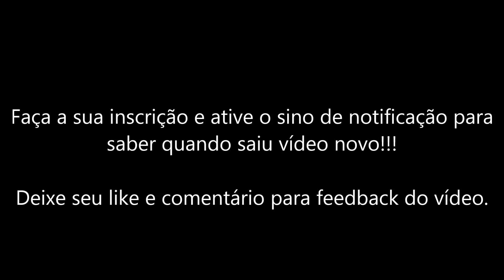Tone Based - Boss GT6 - Silverchair patch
Hoje no Tone Based: Boss GT6 - Silverchair patch - Detalhes abaixo
Tone Based brings tonight: Boss GT6 - Silverchair patch - Tone Details below

This material it's for studies and show the effects from GT6 - I'm not owner from any part of music or images (source: internet)!!!

Uma das bandas dos anos 90/2000 que gostava muito de ouvir, o Silverchair tinha uma diferença sonora de muitas bandas da mesma época, o que me chamou a atenção também é o fato de eles terem quase a mesma idade que eu e já tocando com uma qualidade nas composições que os projetaram no mercado.
Embora haja uma certa discussão sobre qual fase que a sonoridade da guitarra de Daniel Johns é melhor, tendo em vista que ele usou JCM800, Soldano SLO100 e Mesa Boogie Dual Rectifier, muitos apontam a sonoridade do Soldano a melhor; destacando que quaso todo o álbum Freakshow foi gravado com esse amp como linha de som principal sendo usado ainda o JCM800 para dobras nesse álbum.

As configurações do patch ficaram assim:
PREAMP: Soldano
Gain: 38 | Bass: 38 | Middle: 33 | Treble: 80 | Presence: 30   Level: 50
Gain SW: High | Speaker: ON | Type: 4x12 | Mic. set: 2cm | Mic Level: 100 |Direct: 0

Reverb: Rich Plate (factory preset)